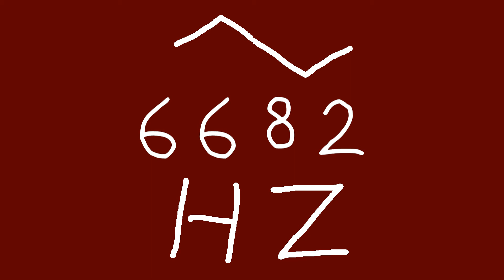6682 hz triangle